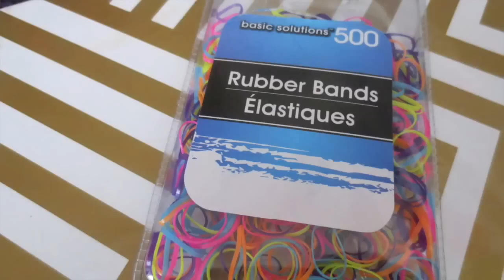Mega Compras con 20 dolares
Hola chicas, en esta ocasión te comparto unas compras económicas que hice en planes con dos amigas, Jacky y Betsy! Nos propusimos gastar 20 dólares, asi que te invito a que pases a ver lo que ellas eligieron. Yo decidí comprar en algunas de mis tiendas favoritas, Dollar Tree, 99cents Store y Target.